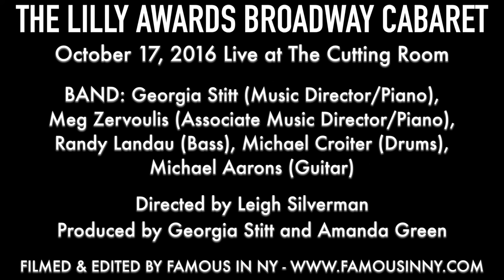Charity Angel Dawson - "Sign My Name" (Susan Birkenhead & Duncan Sheik)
THE LILLY AWARDS BROADWAY CABARET
October 17, 2016 Live at The Cutting Room

BAND: Georgia Stitt (Music Director),
Meg Zervoulis (Associate Music Director/Piano),
Randy Landau (Bass), Michael Croiter (Drums),
Michael Aarons (Guitar)

Directed by Leigh Silverman
Produced by Georgia Stitt and Amanda Green